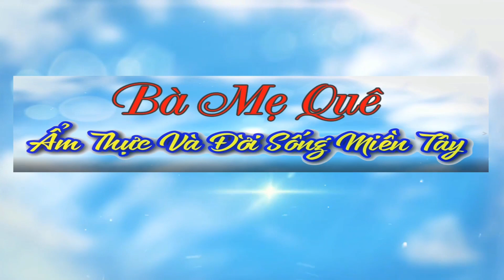Cách Làm CHÂN GÀ TRỘN CÓC LẮC Siêu Cay/ món ăn ngon dễ làm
Chào mừng các bạn đến với video của mình nha. Chúc các bạn luôn thành công và luôn vui vẻ nhé.
Hôm nay mình xin chia sẻ với các bạn cách làm  CHÂN GÀ HẤP TRỘN CÓC LẮC SIÊU CAY nhe.một món ăn vô cùng đơn giản và dễ thực hiện nhé.